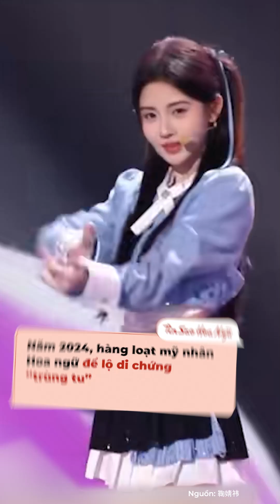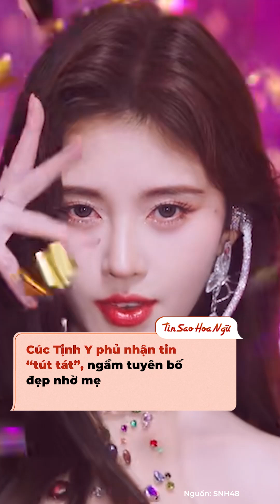Không hẹn mà trùng, dàn mỹ nhân Hoa ngữ cùng lộ di chứng "trùng tu" nhan sắc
Chẳng hiểu vì lý do gì mà trong vài tháng gần đây, người hâm mộ cái đẹp Hoa ngữ lại thường xuyên phải đối mặt với cảnh dàn mỹ nhân Hoa ngữ dần thay đổi dung mạo, để lộ nhiều vết tích kém hài hòa trên khuôn mặt. Điều này khiến nhiều khán giả cho rằng, những người đẹp ấy đang phải đối mặt với "di chứng" từ việc "trùng tu" nhan sắc.